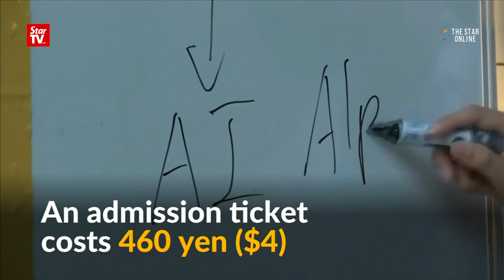Tokyo bath house offers naked lectures to customers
A public bath house in Tokyo is offering classes to its naked customers, hoping the experience of learning in the nude will not only be liberating but also bring back a young audience to the dying tradition of communal baths.